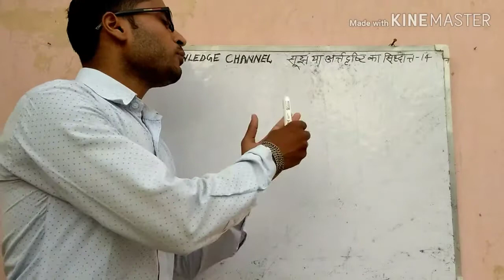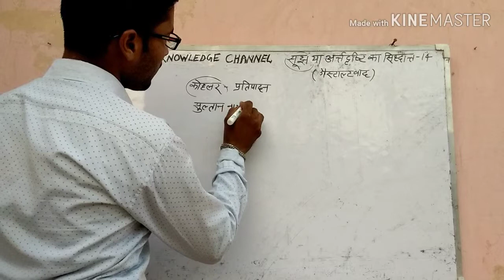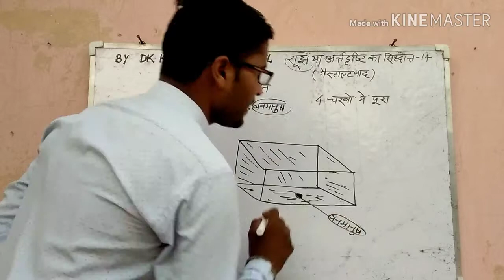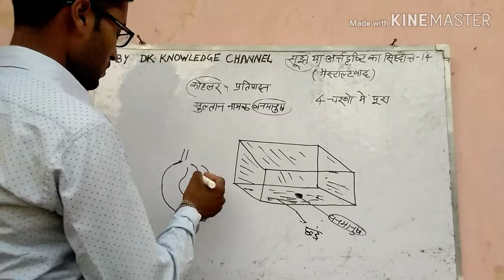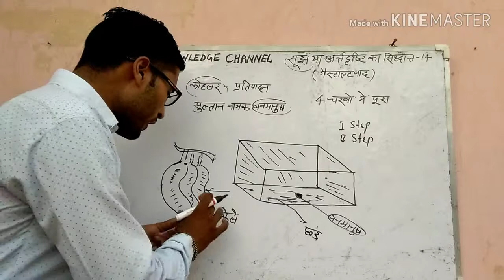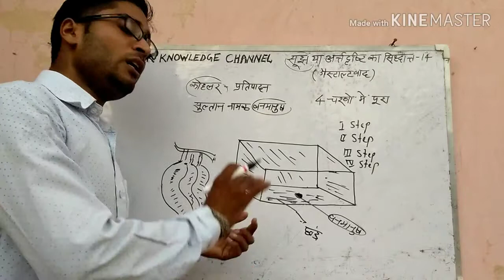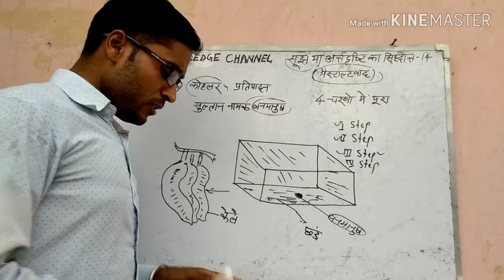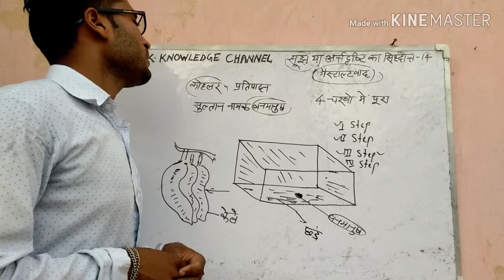शिक्षण अधिगम के सिद्धांत-14( सूझ या अंतर्दृष्टि का सिद्धांत),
इस वीडियो में सूझ अंतर्दृष्टि के सिद्धांत के बारे में जो कोहलर द्वारा प्रतिपादित किया गया था, के बारे में बताया गया है। और उसने यह प्रयोग किस पर किया और कितने चरणों में किया और इसे किस किस नाम से जाना जाता यह भी बताया गया है।